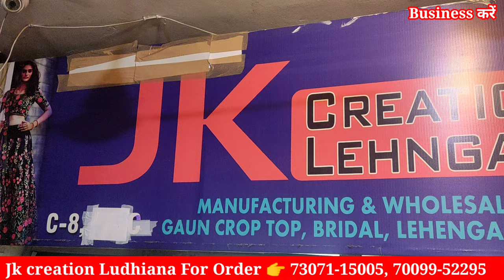लुधियाना का सबसे सस्ता लहंगा स्टोर सिंगल भी मंगवाए Jk Creation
लहंगा सिंगल भी होलसेल रेट पर

jk Creation
minarva market Ludhiana Punjab

chat./BOM1kxtyMfP8csuH2z4777
Business करें 2nd
chat./JZhL416TFDFLlRv4uJf25X
Business करें 3rd
chat./JYWvxkUq9lQ2fMeT1MW4HZ

chat./FaBbH82ylQi2yebEt4lTx5

1st link chat./JYWvxkUq9lQ...
2nd link chat./IdBen2FTgeI...
3rd group chat./FaBbH82ylQi...

winter Suit,
ladies suits,
cotton suits,
ambala market,
ambala wholesale,
 ghumar mandi suits,
wholesale market,